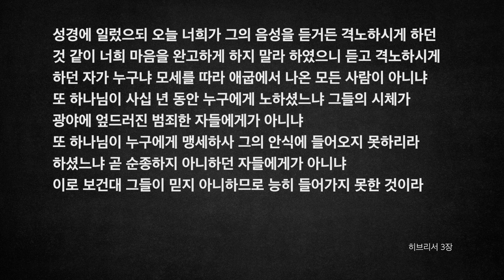[오디오성경]히브리서 1장 2장 3장 | 조정민 목사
1장: 1)아들을 통해 말씀하시는 하나님, 5)천사보다 우월하신 그리스도
2장: 1)큰 구원과 불순종에 대한 경고, 5)구원의 창시자
3장: 1)모세보다 우월하신 그리스도, 7)마음을 강팍케 말 것